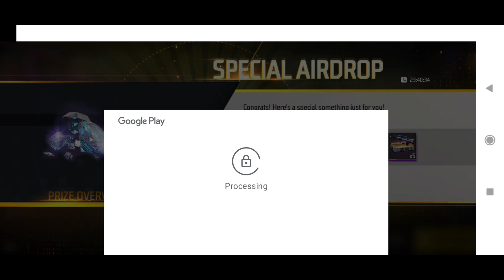FREE FIRE HOLI FREE EVENT 2023 | FF EVENT | FF OB39 UPDATE | STORE GAMING